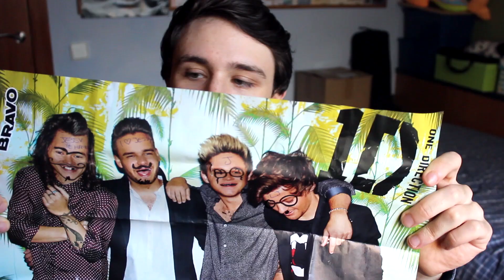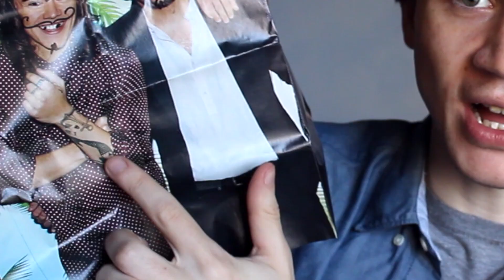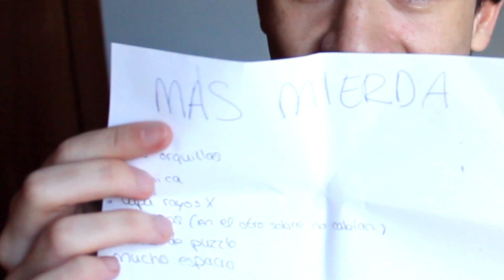REGALOS QUE DAN SIDA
Abro cartas que contienen regalos que dan sida, según su autor... Tengo miedo.